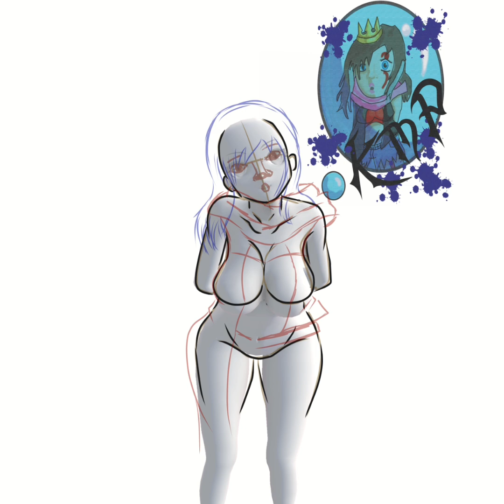Completed Timelapse Of 2014 Remake SARI BUBBLE!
The complete process of my redraw from start to finish. So amazed on how much i have improved in 10 years.